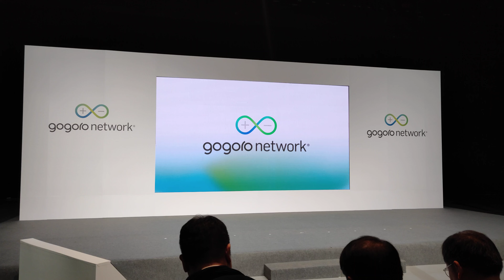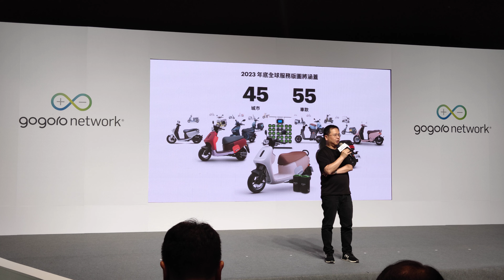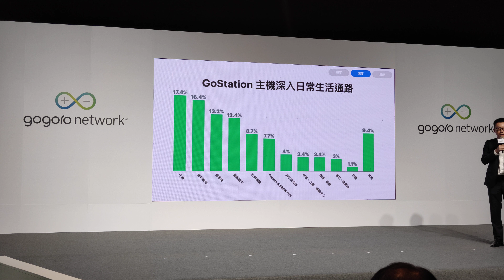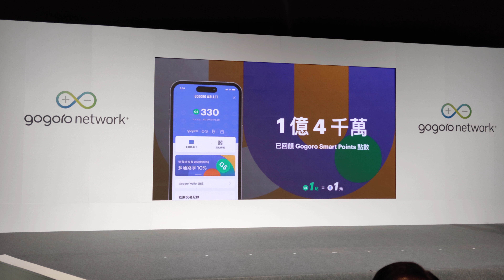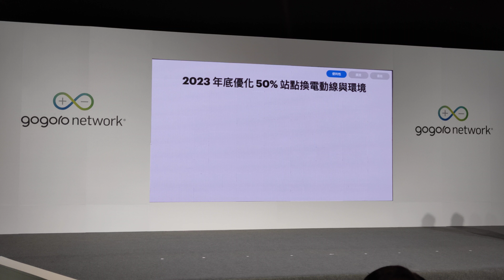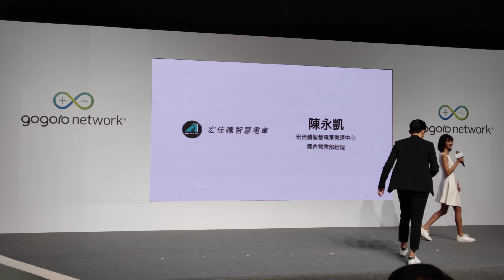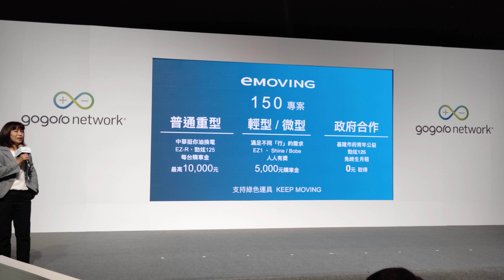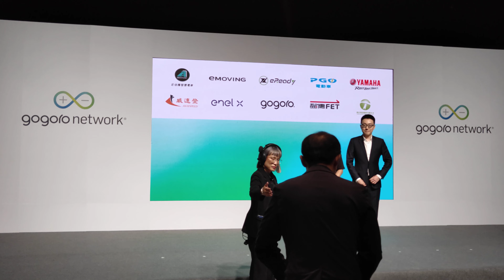【現場直擊】2023 Gogoro Network 年度記者會【7Car小七車觀點】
睿能創意 (Gogoro Taiwan) 今日 (10/03) 於臺北市內湖區壹電視攝影棚舉辦「Gogoro Network 年度記者會」，揭曉生態系豐碩成果與未來佈局，邁入智慧能源新未來。